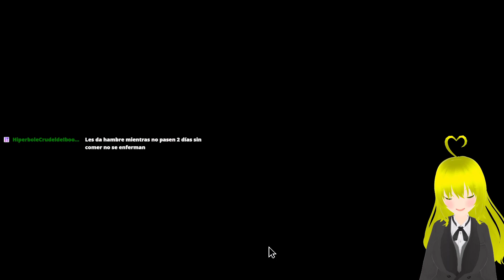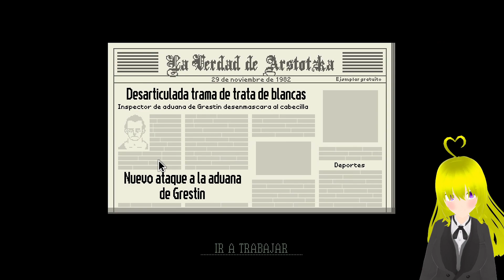Inicia el peligro | Papers, Please, Parte 2